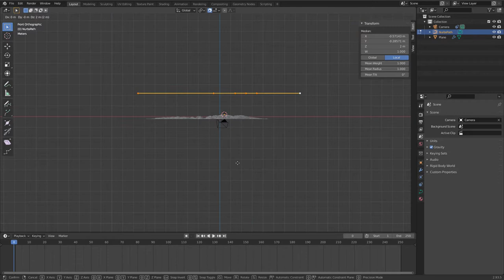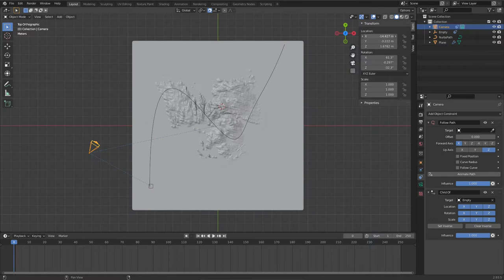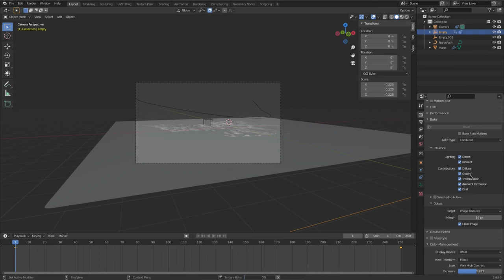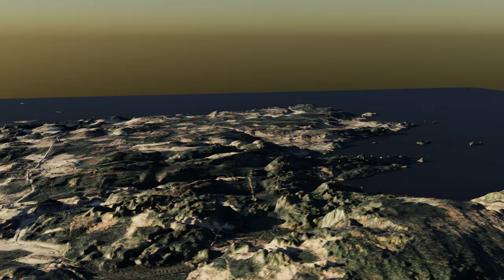DIY: Blender 3d animation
Helppo tehdä animaatio.
*Path
*Follow path
*Set child

*Track to
Kartta-aineisto: Maanmittauslaitos.